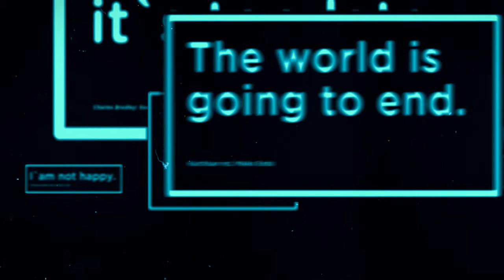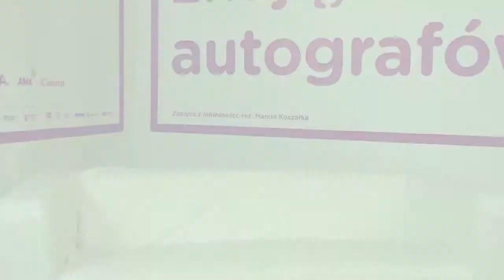53.KFF Festival Studio / Studio festiwalowe: Kristoffer Rus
Anna Morawiec talks with Kristoffer Rus, director of "The Big Leap"